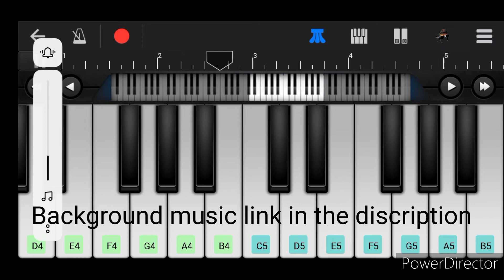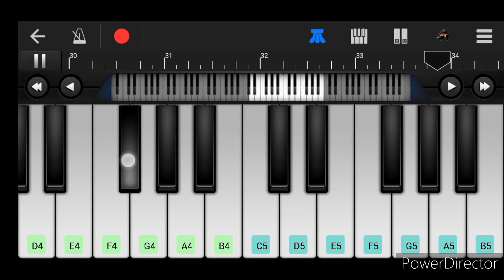Teri Jhalak Asharfi Song | Perfect Piano | Instrumental piano cover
please comment for tutorial video 💝

please support me Your support is my motivation 🙂

Main instrument = Full piano